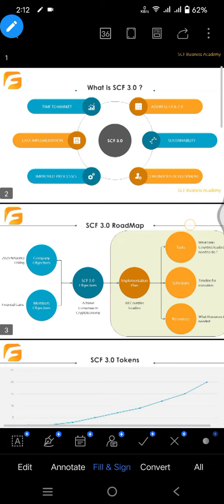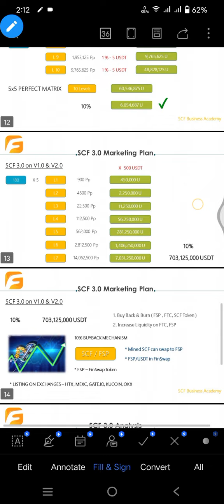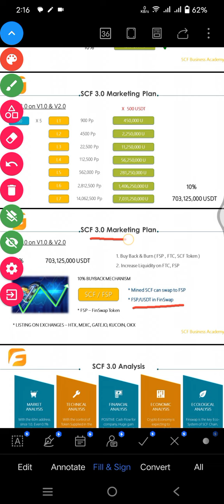scf/fsp coming soon listed exchange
Standard Cross Finance, Decentralize
 block chain,
আমাদের স্বপ্ন পূরণের কোম্পানি
Love is Power 💥💥💥
Love is SCF    ❤️❤️❤️